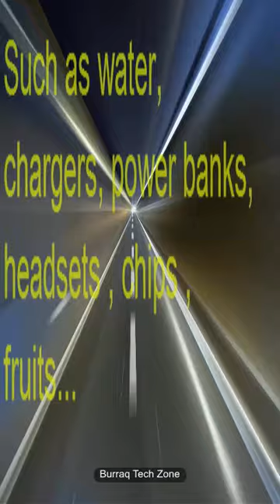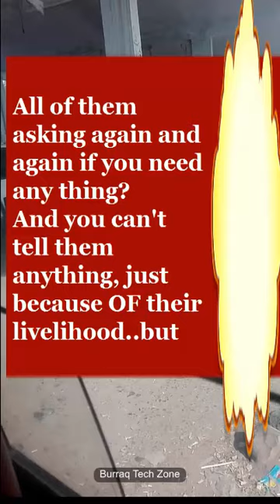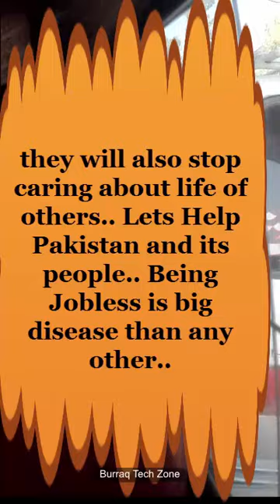Haji Camp Adda Peshawar A Social Experiment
Haji Camp adda Peshawar